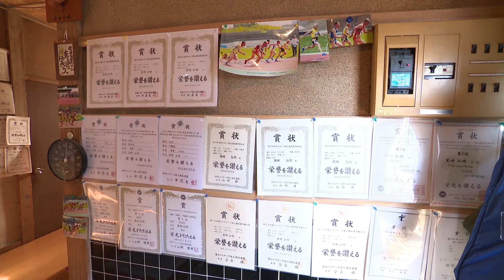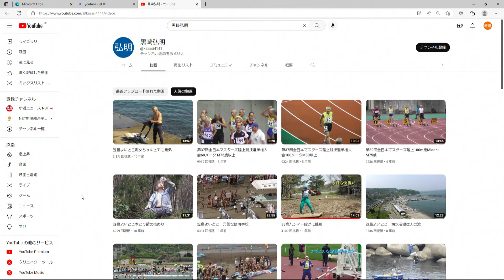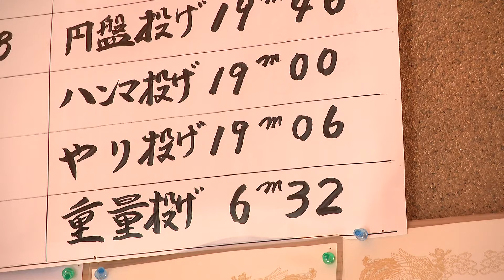陸上競技✕YouTuber！？とにかく"記録"にこだわる日本一の８９歳！2023年の目標は…【新潟発】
陸上競技の投てき種目で日本一に輝いた８９歳の男性はＹｏｕＴｕｂｅｒとしても活動しています。とにかく「記録」にこだわる男性の2023年の目標を取材しました。